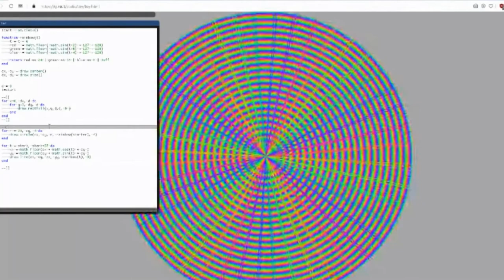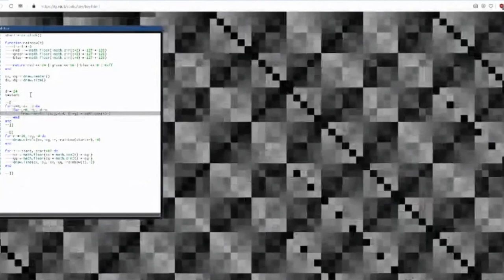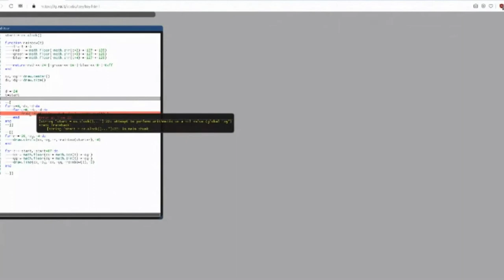Hack and Tell #43.4 RealTime C++ with WebGL @ Kaunas Makerspace